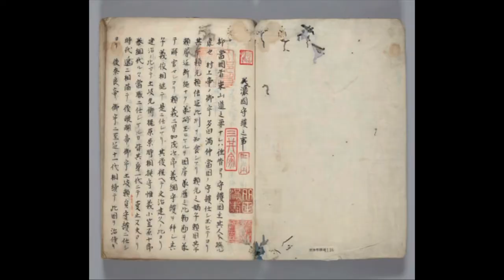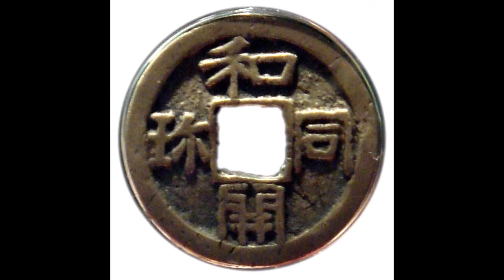History of Japan: Dōsan Saitō: Sengoku Daimyo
In this video we will look into the life of Dosan Saito (Saitō Dōsan 斎藤 道三). He is a historical figure from the Sengoku Era (Warring States period) of Japan who rose from humble beginnings as an oil merchant. He would become the Daimyo of Mino province through clever use of deception and treachery.

Sources:
-Nussbaum, Louis-Frédéric. (2005). "Saitō Dōsan" in Japan Encyclopedia

-Satoshi Kinoshita "Mr. Saito 4th" (Minerva Shobo, 2020), p. 27
木下聡『斎藤氏四代』(ミネルヴァ書房､2020年)27頁

-Seiichi Funato and Susumu Shimizu "Sengoku no Yuu Saito Dosan" 1973
船戸政一・清水進｢戦国の梟雄斎藤道三｣1973年

-Ryo Matsuda "Study of Dosan Saito Documents" 1974
 松田亮『斎藤道三文書之研究』1974年

-Articles from the Japanese Wiki Corpus and Samurai Archives/wiki.

Artwork and Images used:
I do not claim any of the pictures used in this video, the rights are owned by their respective creators.
Included but not limited to